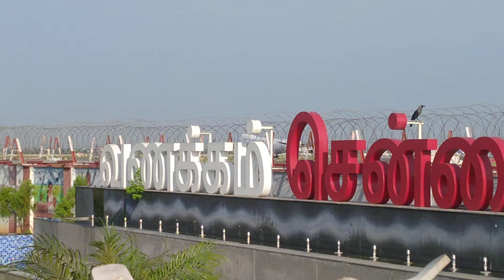Air Central B747 | Landing | Chennai Airport | Plane Spotting [MAA/VOMM]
Airline Name: Air Central
Flight Callsign: GI4387 (B-2461)
Flight Route: Zhengzhou to Chennai (CGO-MAA)